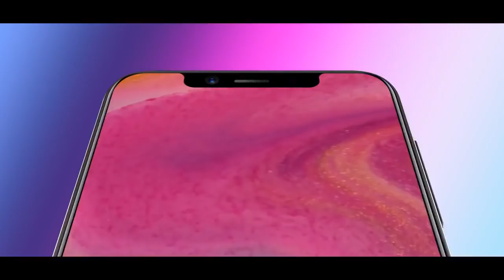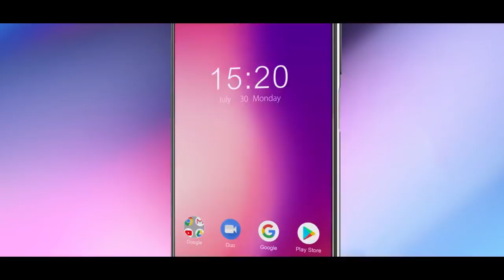UMIDIGI One and One Pro Trailer